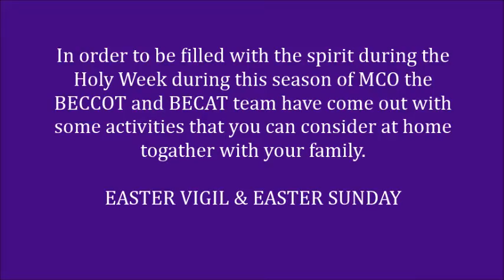holyweek@homekitEaster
CTL CTK OLL
HolyWeek@Home Kit

In order to be filled with the spirit during the
Holy Week during this season of MCO the
BECCOT and BECAT team have come out with
some activities that you can consider at home
together with your family.

EASTER VIGIL & EASTER SUNDAY